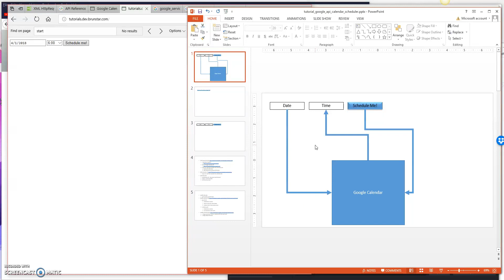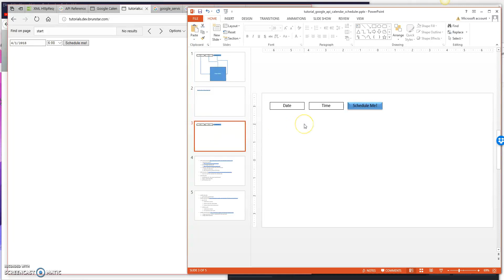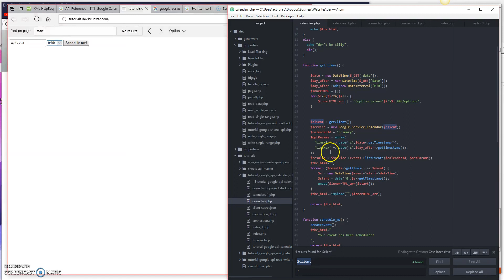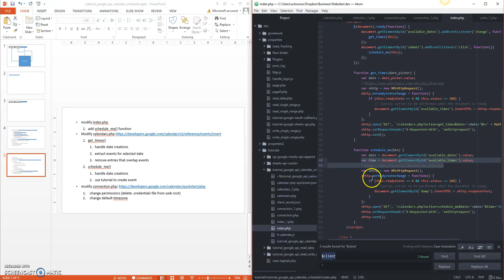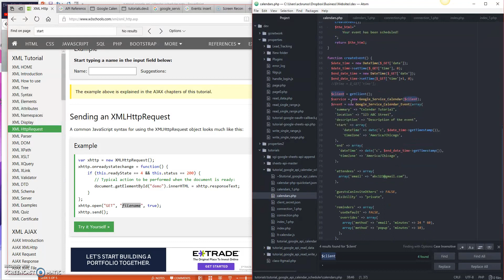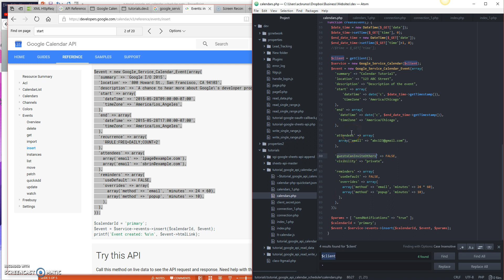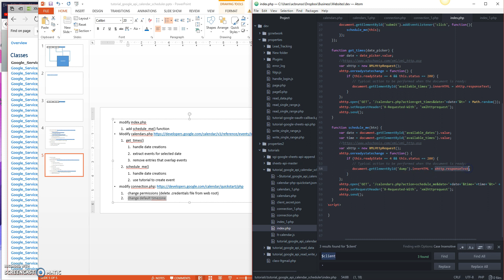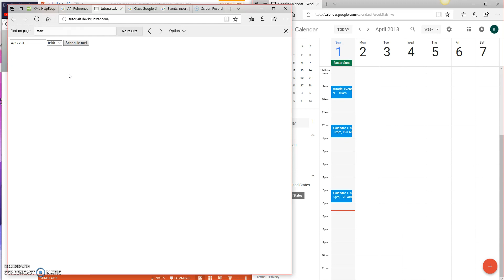Google Calendar API - Scheduling Appointments 2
It uses a mixture of html, javascript (jquery, AJAX) and PHP.